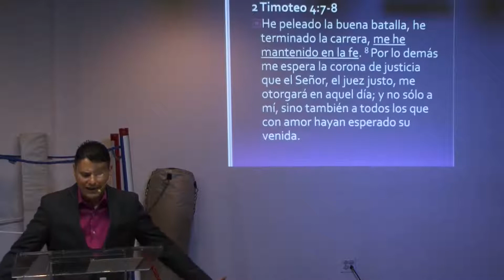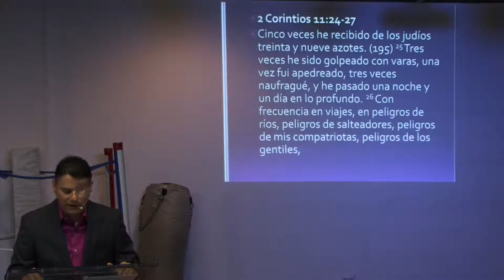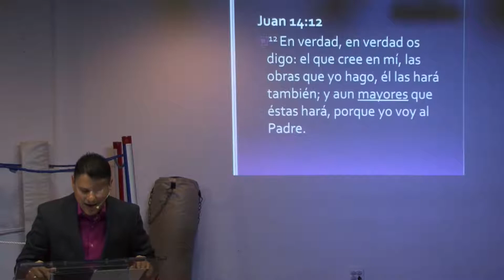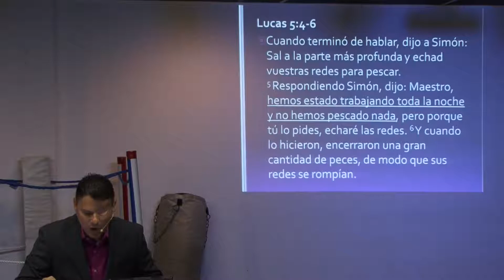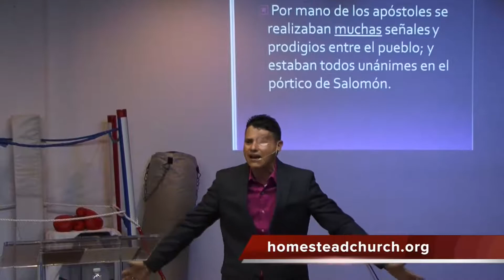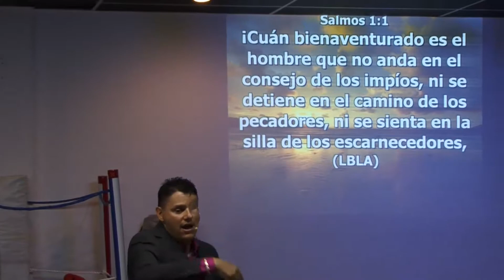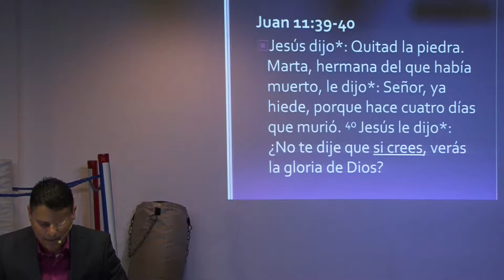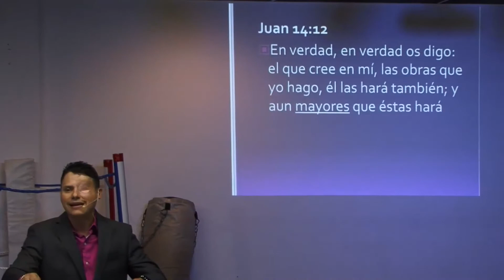The Good Fight IV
Homestead Church Torre Fuerte
Pastor Jose Santiago